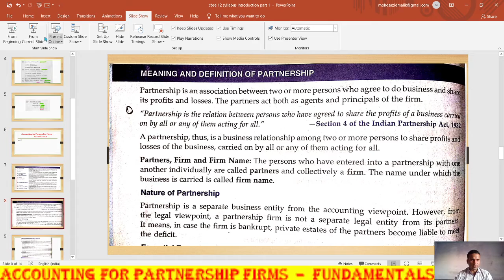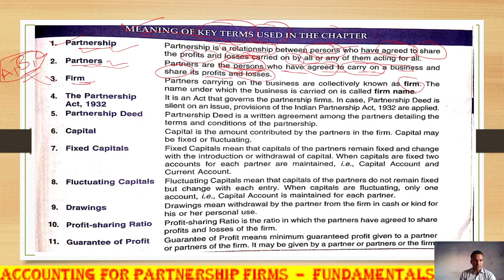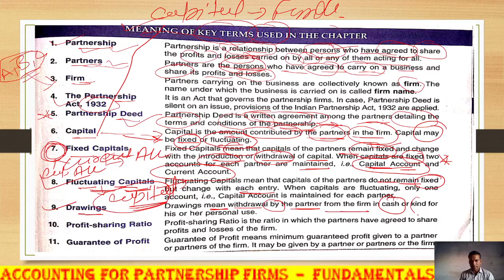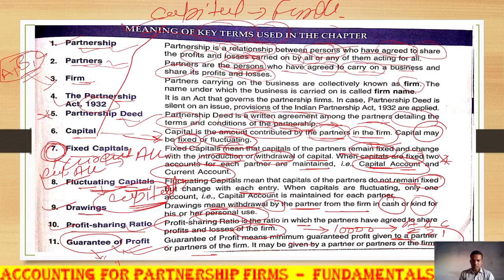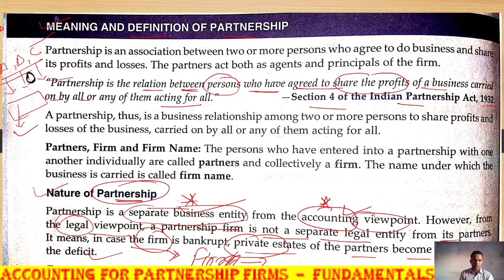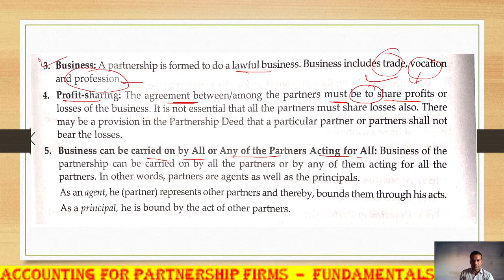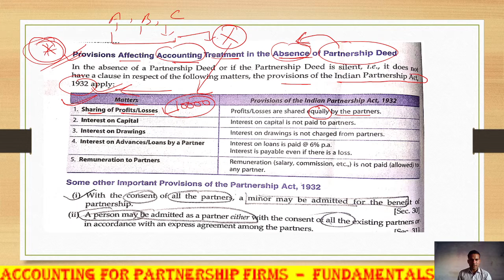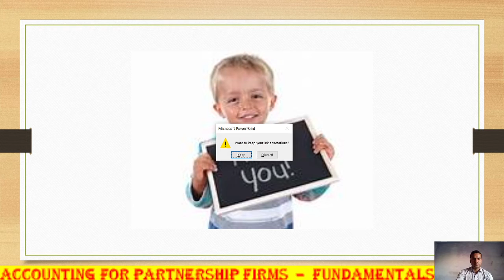Accounting for partnership firm fundamental || lect 01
CBSE 12th Accounting for partnership firm fundamental || lect 01 ||